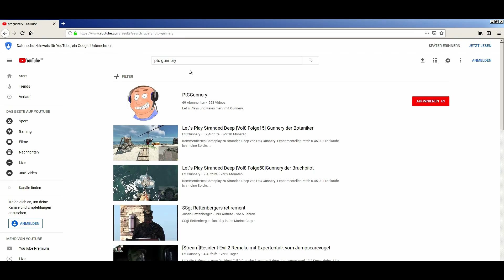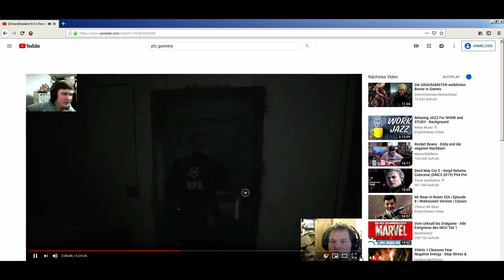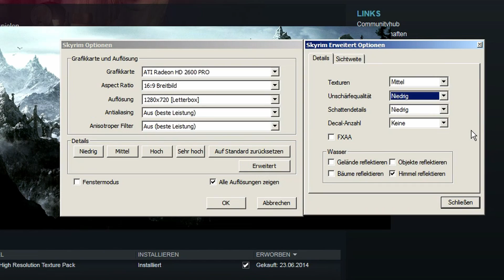Intel Pentium 4 ( Northwood ) VS 2017 Update auf 2019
Hier teste ich für euch, was man im Jahr 2017 bzw. 2019 noch von einem Intel Pentium 4 ( Northwood ) auf dem Sockel 478 noch erwarten kann.
Als Update zum alten Video kommt hier eine ATI Radeon HD 2600Pro mit 256 MB DDR2 zum einsatz

Haben wir hier vielleicht einen Günstigen ( Budget ) Gaming PC?

(Der instant-gaming Link beteiligt mich am Umsatzt durch von euch gekaufte Spiele. Die Spiele werden aber dadurch nicht teurer für euch)